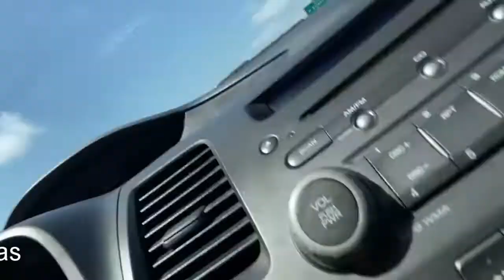Un poco de Tijuana, pedicure, cruzando la frontera a San diego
Fui a hacer unos pendientes a Tijuana COTO VLOGS 1